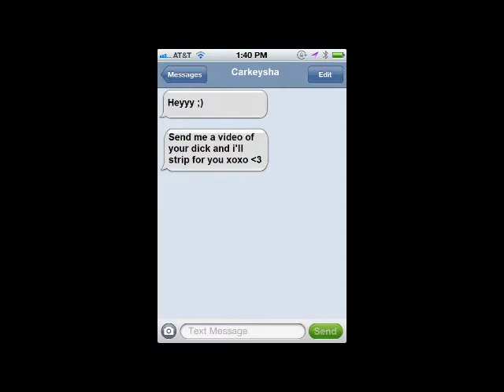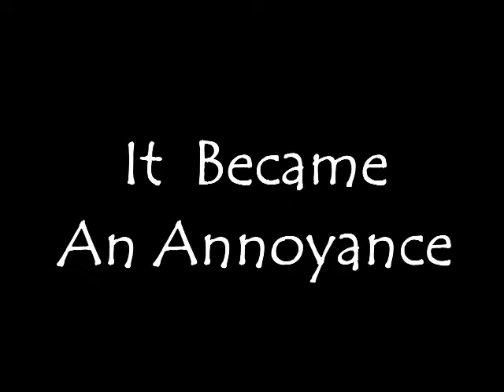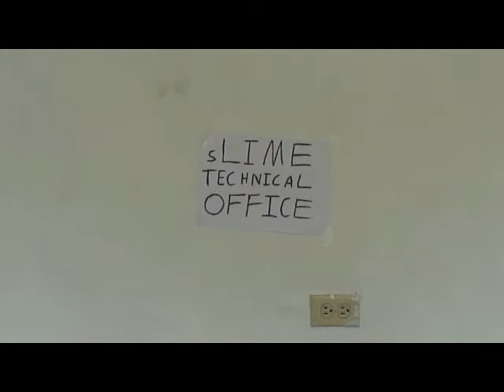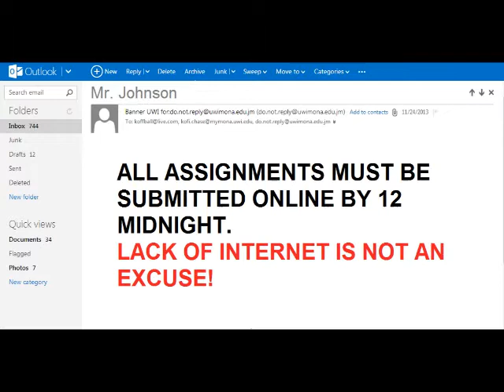structured bullshhhhhh ep 2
Real world bullshit... condensed into a structured package. Well... not all of it is real

Presented by birdhouse international

Big up to chapelle show, adultswim, robotchicken, ray william johnson, fluffee talks, stick em, stick figures on crack, dick figures, college humor and all the other funny shows around that inspired us to make this video.

spoof jokes lol funny bull shit laugh UWI slender mucha lucha CSI miami horatio youtube music skits. toilet humour camera sexting money tree trailer sex porn internet free world boss show road street senseless violence throwing weapons agriculture insanity wtf this is so cool hey diddle diddle the cat and the fiddle movie birdhouse series it is nice today miley cyrus wrecking ball